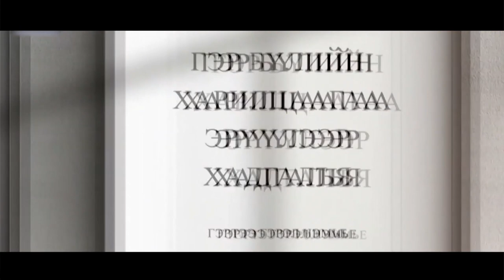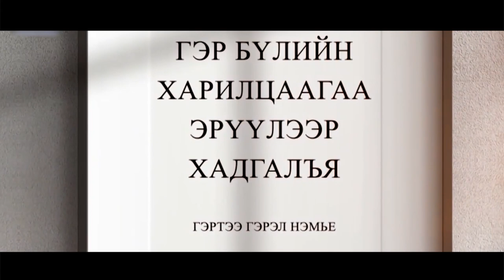Гэр бүлийн хүчирхийллийн эсрэг "Нээлттэй цонх" нэвтрүүлэг. "Хайр бол хариуцлага"